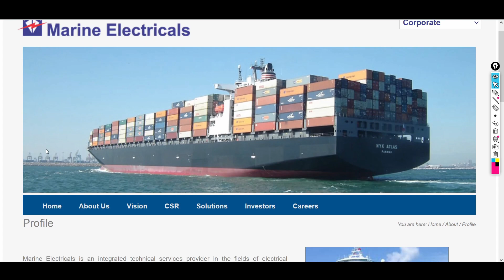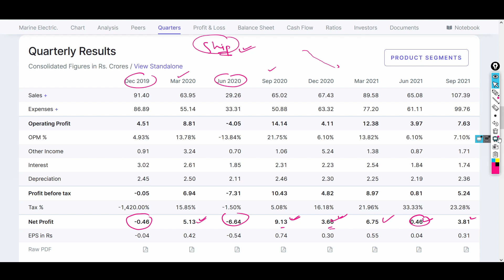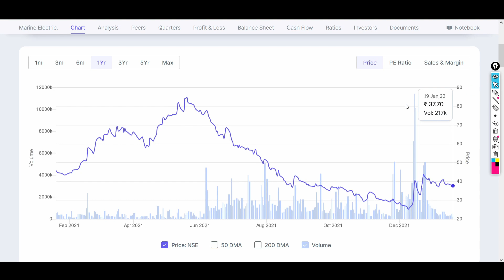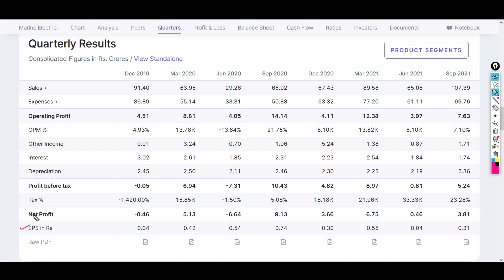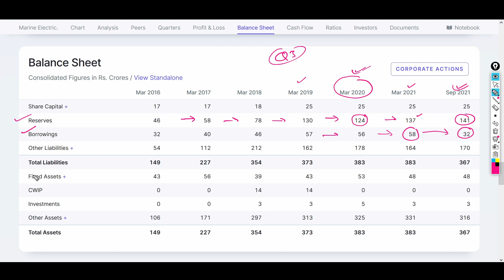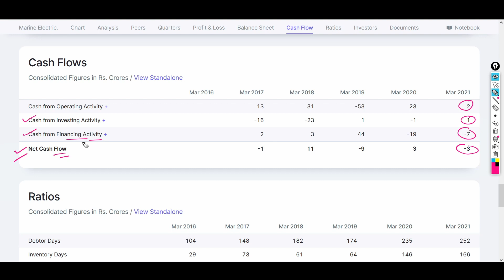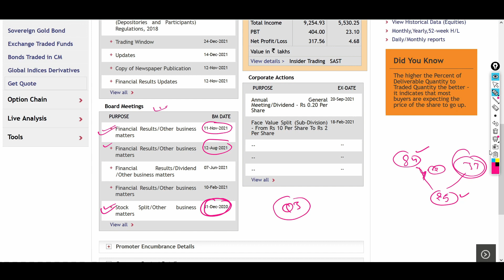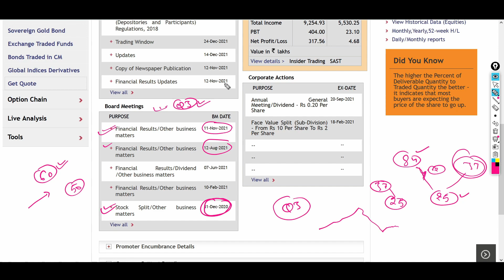Marine Electricals Ltd Q3 Result Update फिर से 80 तक जायेगा ? | Marine Electricals Share Latest News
Multibagger Stocks-

Lessons for Stock Market-

Break the Bell Icon

Regards- Vijoliya K